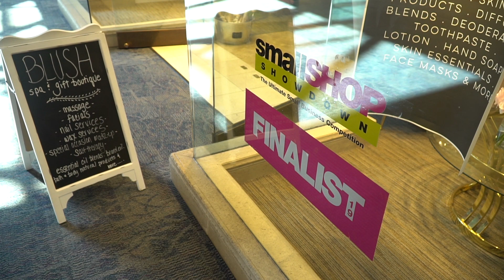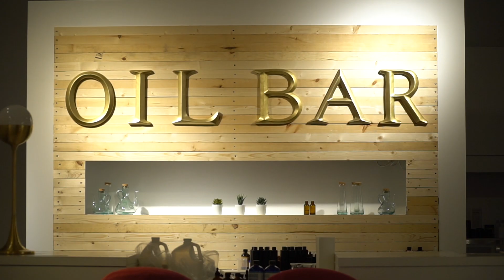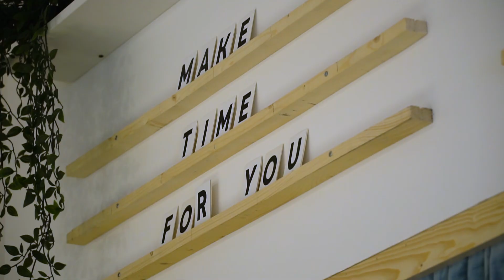Blush Salon and Spa - Eastwood Mall - March 1, 2020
Michelle Beauchene and her husband opened a very special salt therapy spa in Downtown Warren a few years ago...  The reception was incredible, so much so that they have opened a gorgeous second location at the Eastwood Mall!